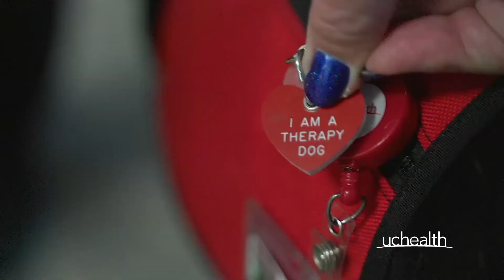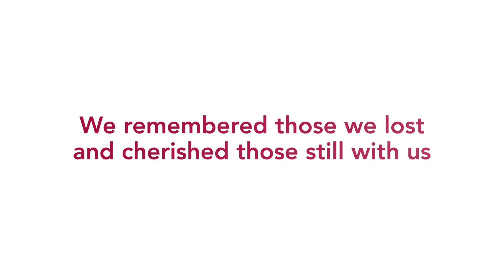Reflecting on 2020 | UCHealth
In a year full of ups and downs, we're celebrating the wins, thanking the heroes and remembering those we lost.

Here's to an extraordinary 2021.